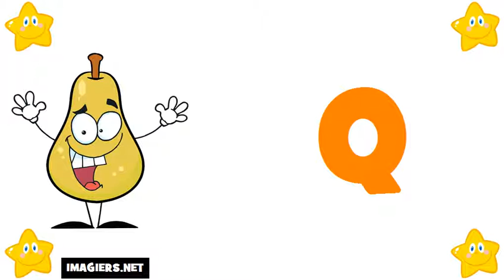法國字母 # 学习法语字母表